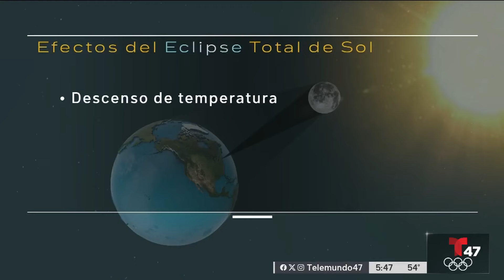El gran eclipse americano: la ciencia y sus estudios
Pedro Montoro con el reportaje especial sobre el eclipse solar para Telemundo 47.